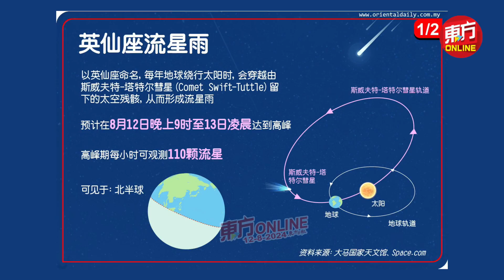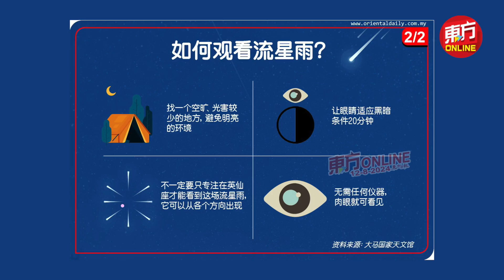812超级流星雨 你也看到了吗？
国家天文馆指出，英仙座流星雨预计在8月12日晚间9时至次日凌晨达到高峰，在流星雨高峰期间，每小时平均可观测到约110颗流星，约等于每分钟两颗。

英仙座流星雨以英仙座命名，每年地球绕行太阳时，会穿越由斯威夫特-塔特尔彗星（Comet Swift-Tuttle）留下的太空残骸，从而形成流星雨。（画面取自国家天文馆）